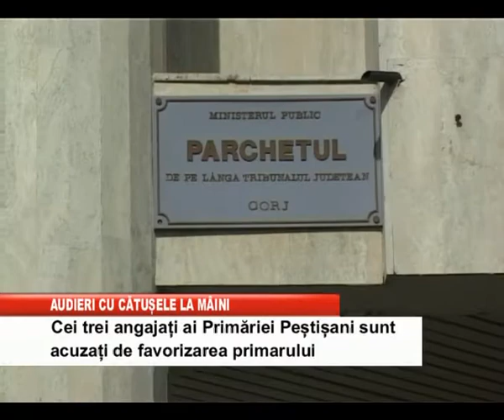AUDIERI CU CATUSELE LA MAINI